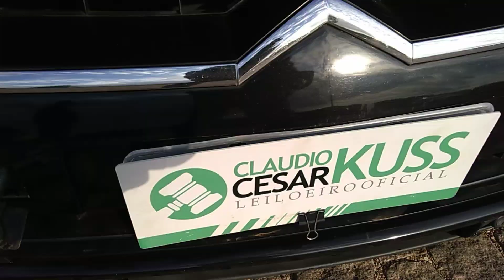134840 - IMP CITROEN / C5 EXCL BK BVA 06/07